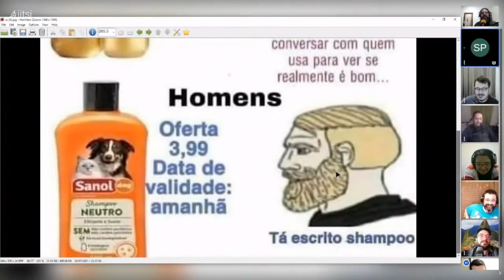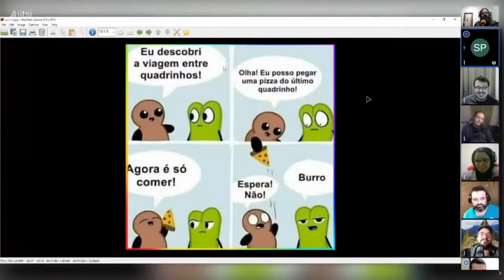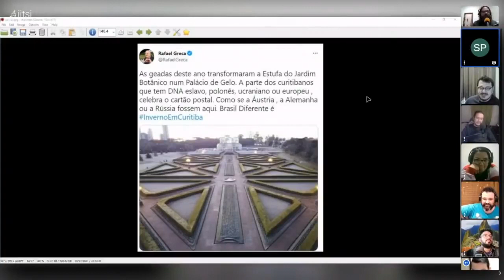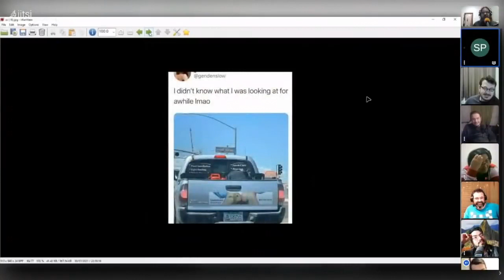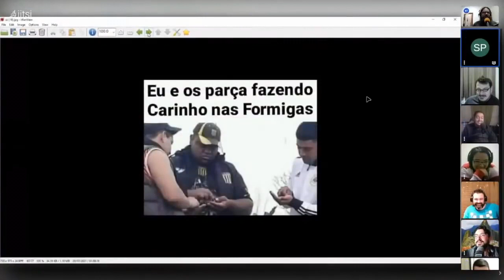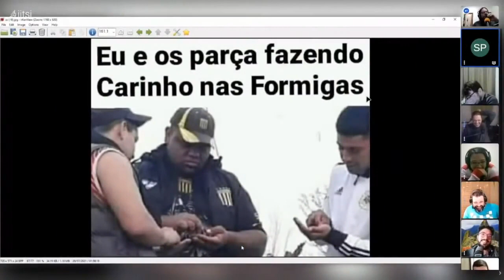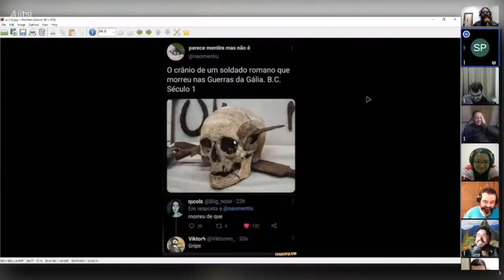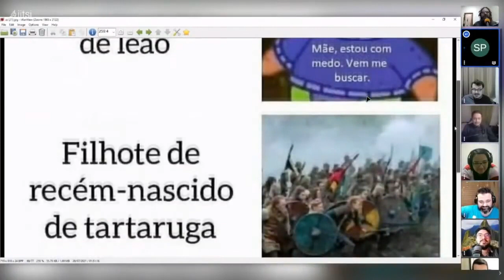Rapidinhas - Shampoo para homens paranaenses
Hoje vamos mostrar como xampu para homens paranaenses os fazem se achar europeus.